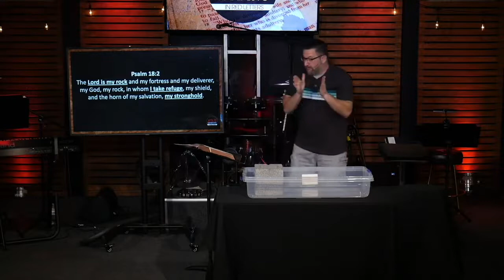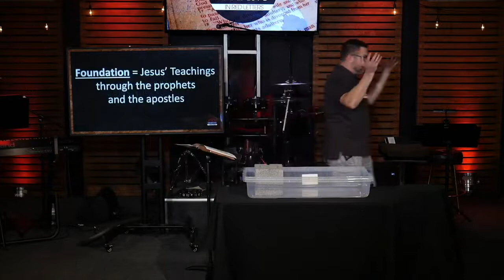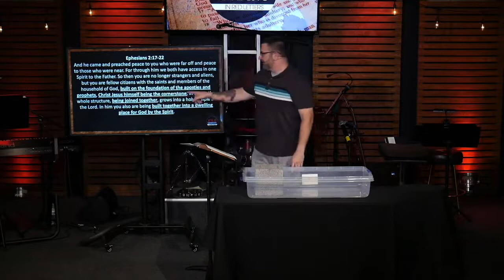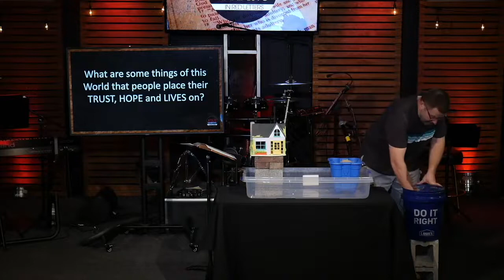Live is like Building Sand Castles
Building Sand Castles Sermon / Message Object Illustration is taken from the Bible Verses found in Luke 6:46–49 and/or Matthew 7:24-29